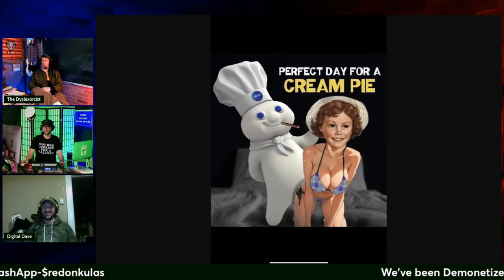Don’t Crap Where You Eat: Call-in Show | Grunt Speak Live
You ever dipped your pen in the company ink and had it backfire spectacularly? We want to hear from you tonight at 8pm EDT!

Redonkulas.com Productions
29488 Woodward Avenue, Unit 407

And be sure to tune in to see the Redonkulas Regiment Live!
Tuesdays - Thursdays at 8pm Eastern
And